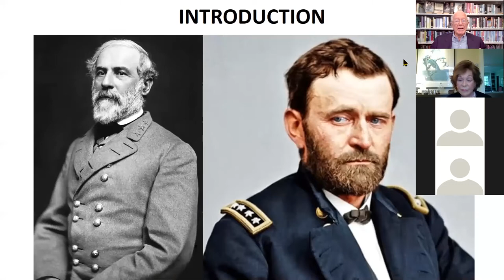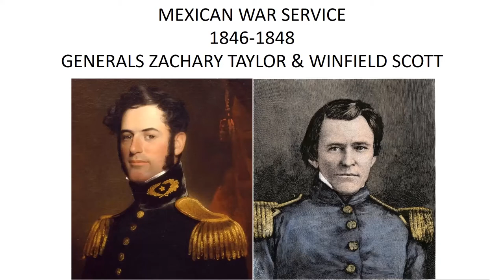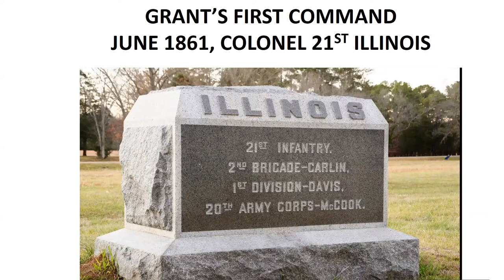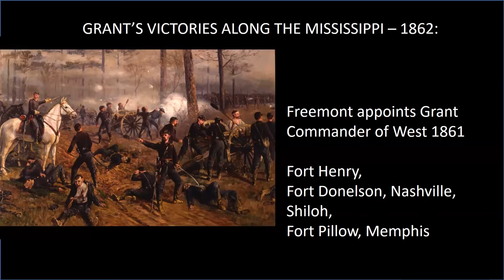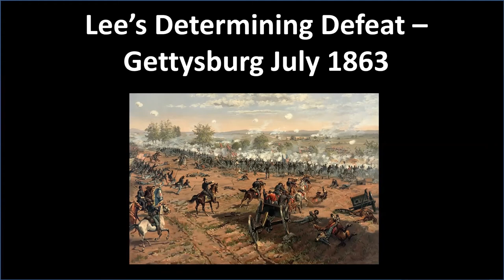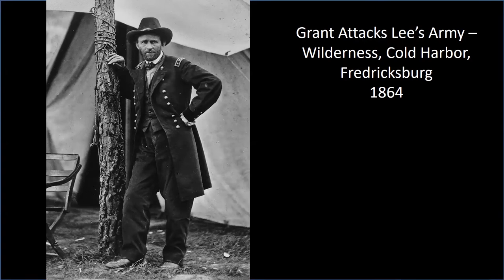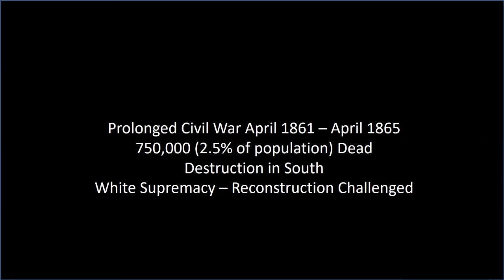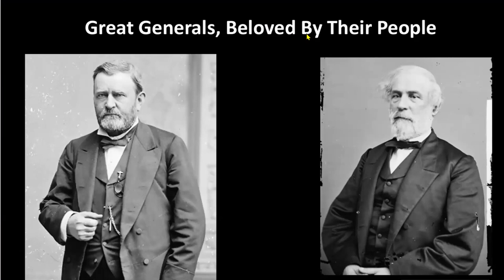Harry Martin – Grant and Lee: Good Comrades, Great Adversaries - SFL - Sunday Evening Lecture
Harry Martin had a varied professional career as a lawyer, bank president and advisor to wealthy families. Over the past decade he has given many Sunday Library Talks on literary and historic subjects. He notes that: ”Few generals could be as strikingly different in appearance, comportment and family background as Grant and Lee. Few would be as similar as commanders in battle”. He will explain that what these two men did in the Civil War determined America’s future.